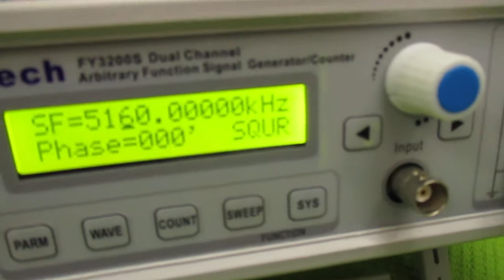超音波プローブの製造技術 ultrasonic-labo